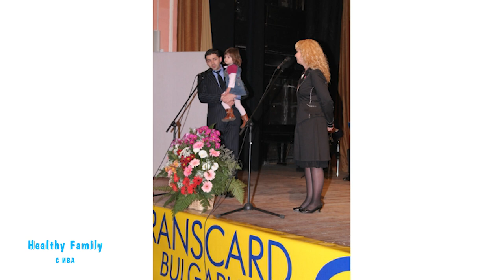Инвитро и трудностите да станеш родител – Healthy Family с Ива (Еп. 1)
„Искам бебе!“, едва ли има жена, която не е изричала тези думи! Фондацията „Искам бебе“ е създадена, за да сбъдва мечти. Какво е да чуеш диагнозата безплодие, как действа на психиката това, преодоляха ли мъжете страха да ходят на прегледи?

На тези и още много важни и полезни въпроси, отговор ще даде Радина Велчева. Жената, която е направила каузата си част от битието си, е в студиото на Healthy Family с Ива Дойчинова, за да даде кураж на всички семейства, сблъскали се с този проблем.